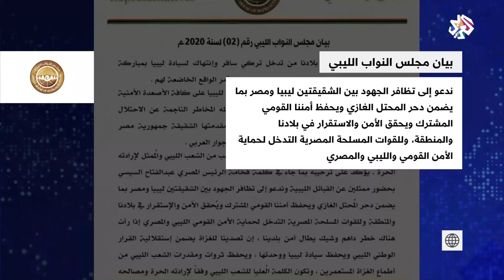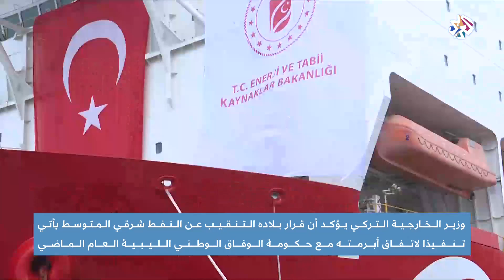برلمان طبرق المؤيد لحفتر يجيز لمصر التدخل عسكريا في ليبيا | أخبار العربي